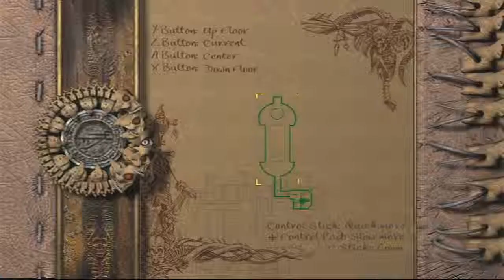Let's BLIND Play Eternal Darkness: Sanity Requiem - Part 36 - God Slayer!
I kill an avatar of a god! I guess I didn't kill a real god, but it's a start!